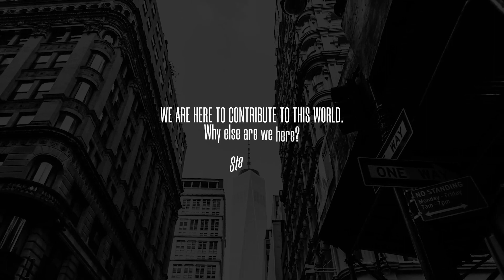Various Titles 31 | After Effects Template